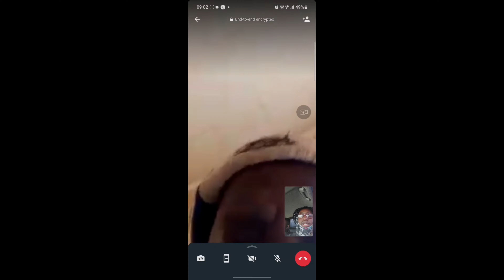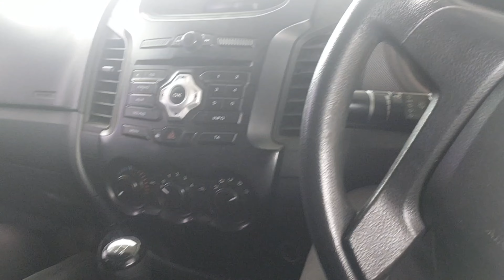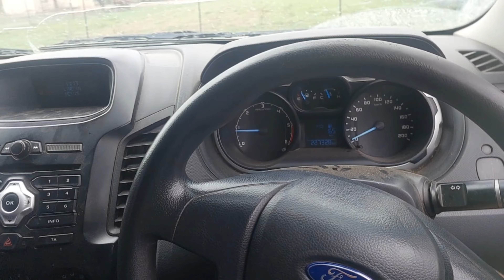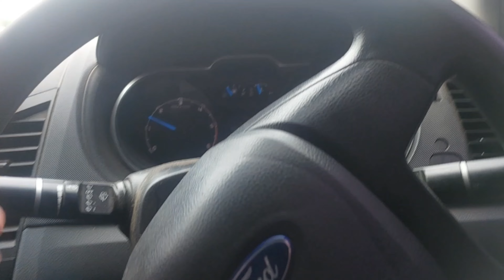VLOG#31 Tpap and Big J delivery and collecting//KOKO//BUNNY CHOWS//30SECONDS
Spend a day with me and my friends